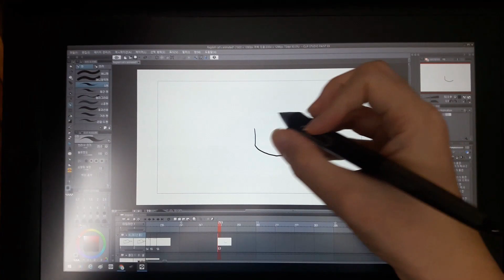I just wanted to draw a ragdoll cat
It would be nice if I could get inside it, like you got out of the screen.